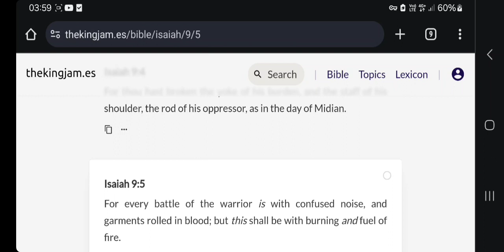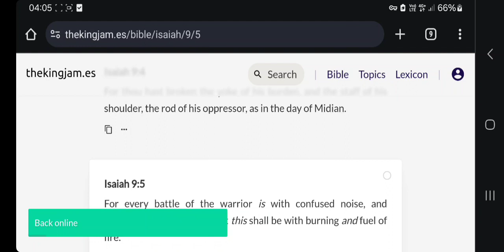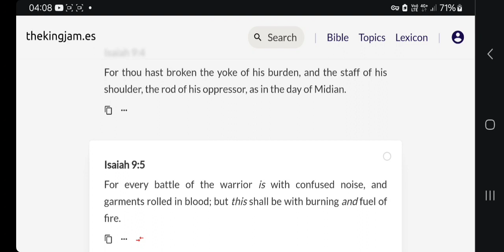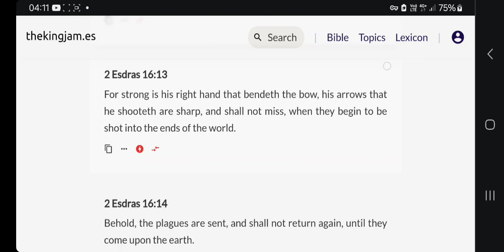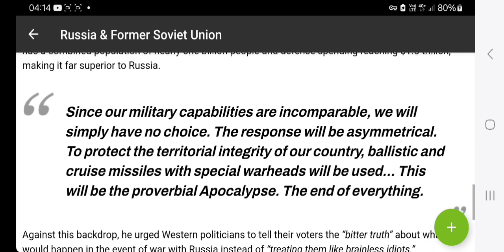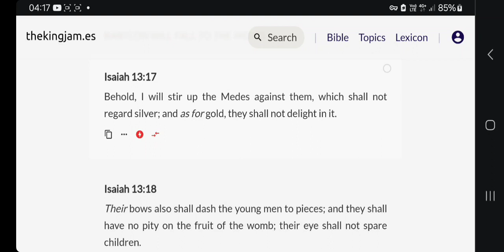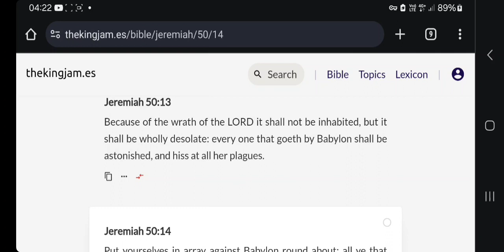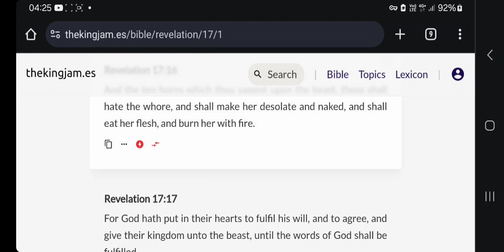Russia - ballistic and cruise missiles with special warheads will be used... at some point